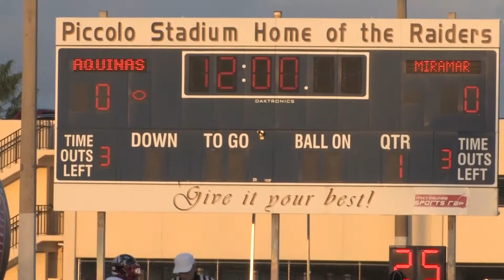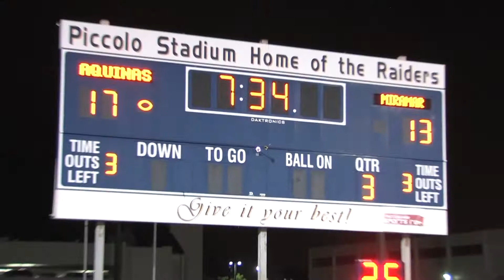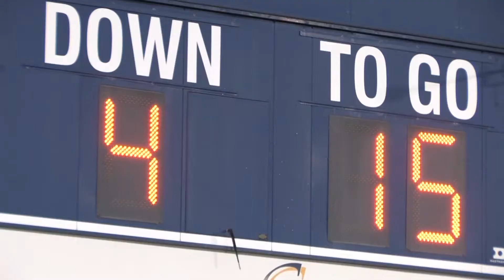Week 4: Miramar 22, St. Thomas Aquinas 20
Miramar pulled out a close victory over rival St. Thomas Aquinas on Sept. 20, 2013.